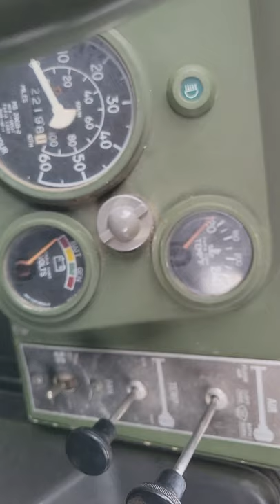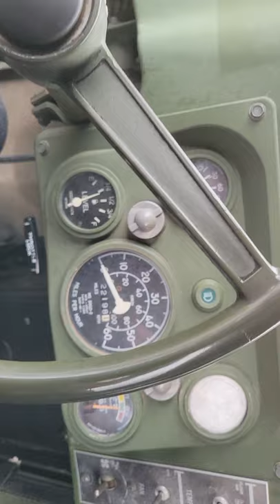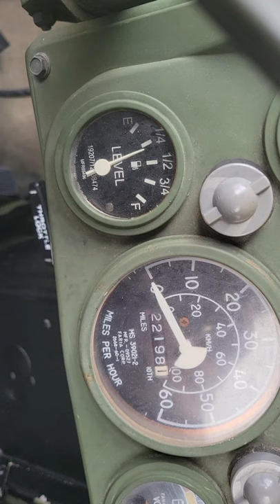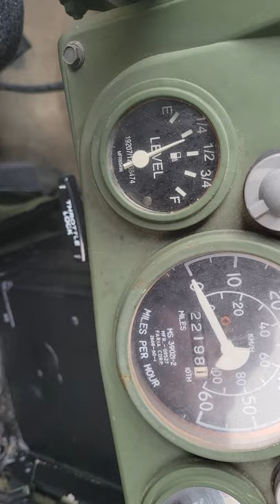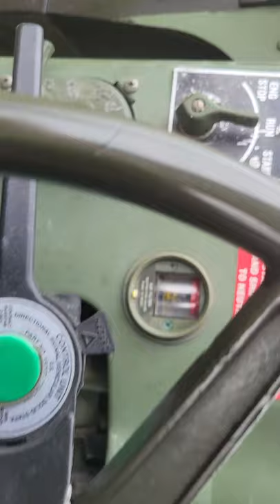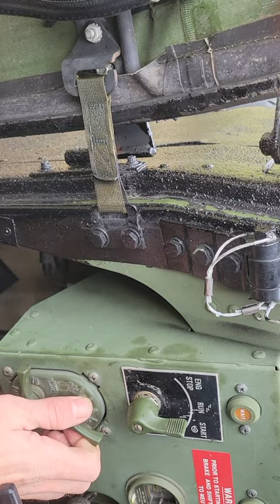Humvee for sale